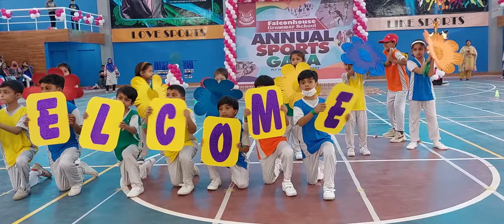Opening Ceremony -- Falconhouse Sports GALA